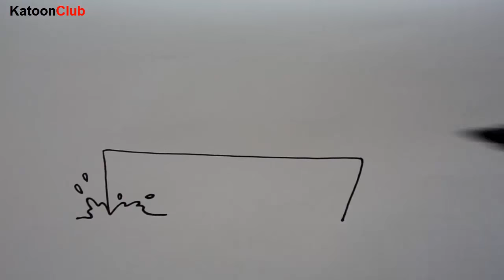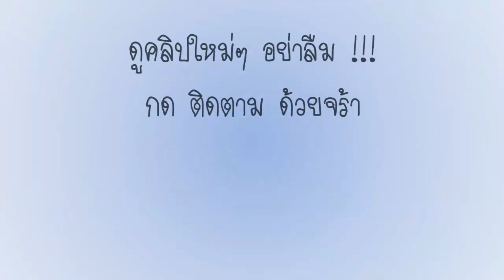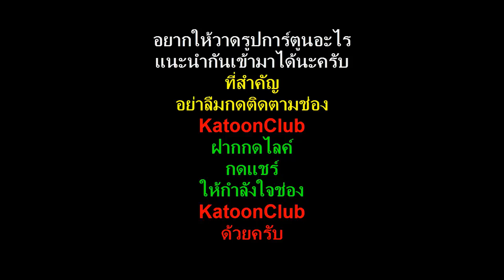How to Draw Ship Easy Step by Step